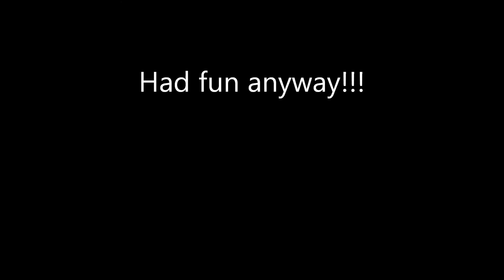Fishing in the Dominican Republic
My wife (Mama J-Bird) and I went to the DR for our 25th wedding Anniversay!! This was my failed atttempt at fishing for Mahi, Wahoo, and Kings.

Heavy rain and rough seas made for a rough ride, but got to hang out with some cool guys from England, Australia, and South Carolina...and our captain and first mate were AMAZING!